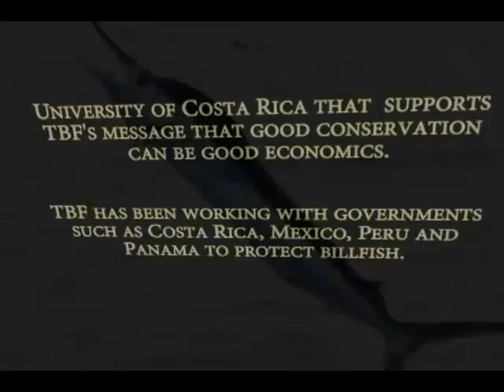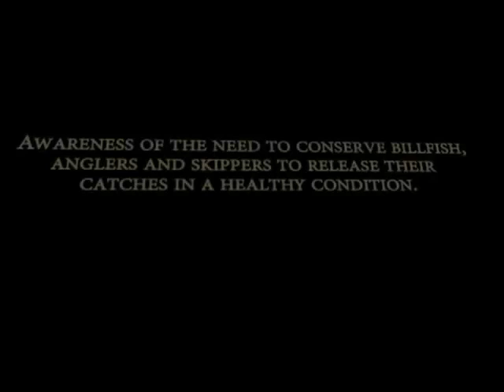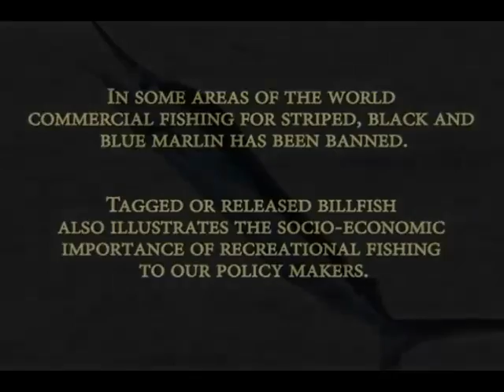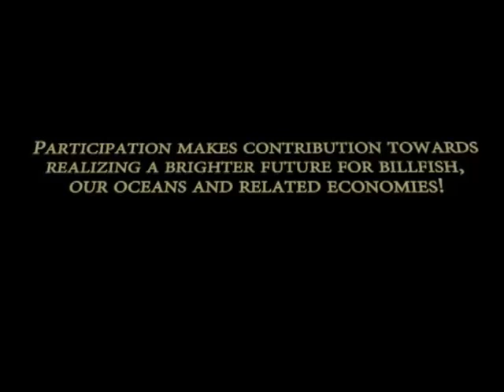Costa Rica Sport Fishing Packages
Costa Rica Sport Fishing Packages | Los Suenos Marina - Playa Jaco, Costa Rica - | Call Us To Book The Right Trip For You

CostaSportFish.com fun facts about marlin fish conservation in Costa Rica:

Costa Rica Sport Fishing Federation and Hilton Worldwide hotels in Costa Rica,The Billfish Foundation (TBF)

Pledging to stop serving all sailfish and marlin.

Hilton Worldwide hotels in Costa Rica are leading  toward new levels of support for sportfishing conservation practices.

University of Costa Rica that  supports TBF's message that good conservation can be good economics.

TBF has been working with governments such as Costa Rica, Mexico, Peru and Panama to protect billfish.

Founded in 1986 by Winthrop P. Rockefeller, The Billfish Foundation (TBF)

The world's leading non-profit organization dedicated to conserving billfish.

Tag & Release Program has the largest private billfish tagging database in the world.

Providing scientists with vital information gathered by thousands of volunteer fishing teams.

The traditional tagging data reveals details such as migration patterns, age and growth rates.

Awareness of the need to conserve billfish,anglers and skippers to release their catches in a healthy condition.

Participation of anglers, captains and mates that TBF is able to gather this vital tag & release data.

Every fish that is tagged, released and recaptured provides the mysterious lives of billfish.

In some areas of the world commercial fishing for striped, black and blue marlin has been banned.

Tagged or released billfish also illustrates the socio-economic importance of recreational fishing to our policy makers.

Participation makes contribution towards realizing a brighter future for billfish, our oceans and related economies!

Did you know?: It is no longer necessary to kill any billfish to obtain fish mounts.

TBF is able to work for solutions that are good for billfish and not punitive to recreational anglers.